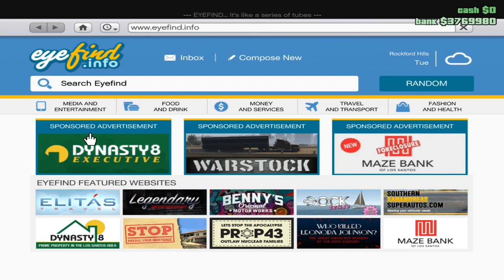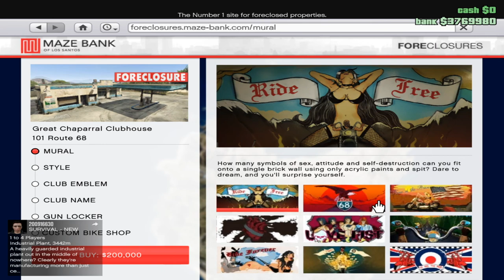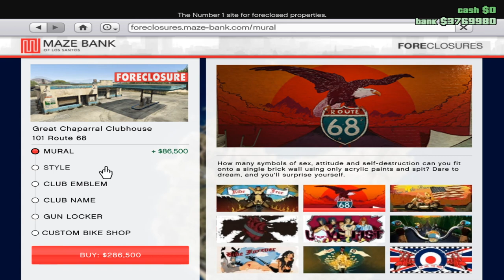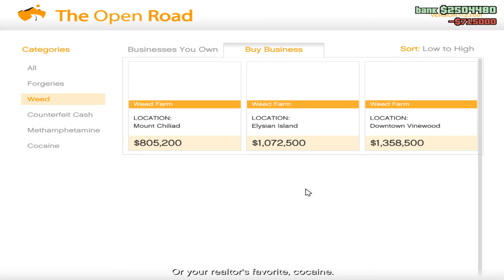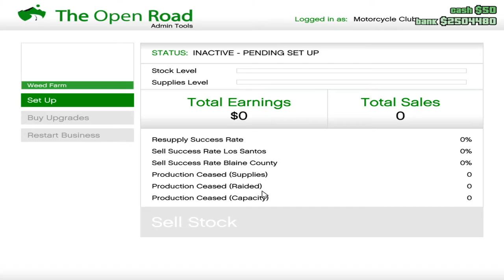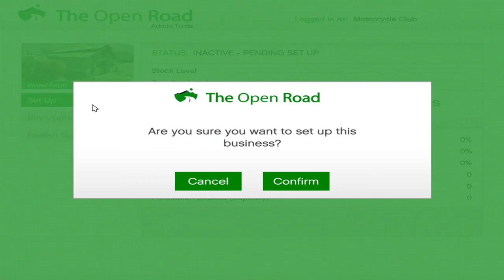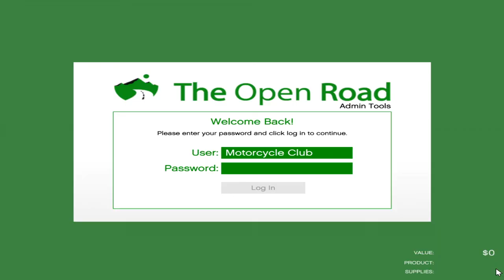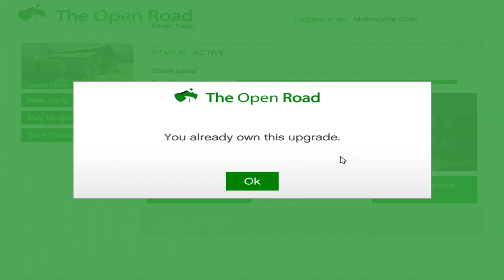Gta V Online #04 2ซี้ พรี้กัญชา (Weed Farm)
เอ้าทุกคนมาทำWeed Farm กันดีกว่า!!
แนะนำ ติชม▶COMMENT ไต้คลิปเบย ⬇⬇⬇